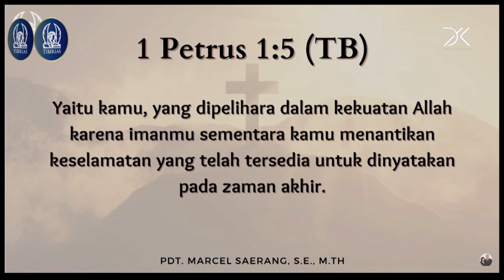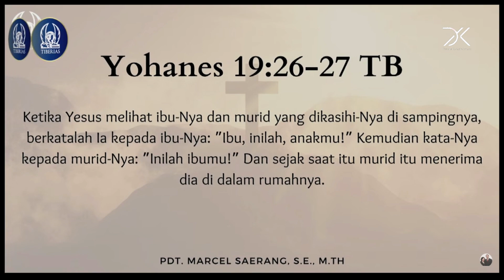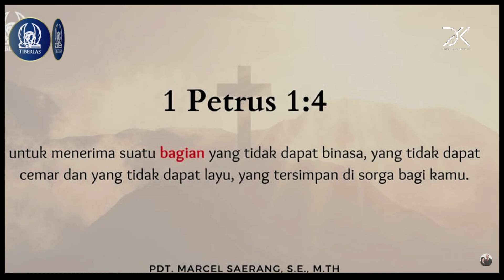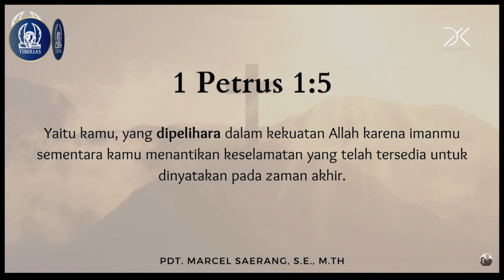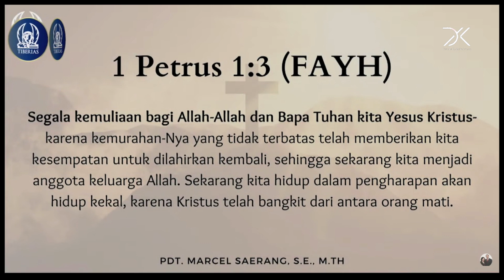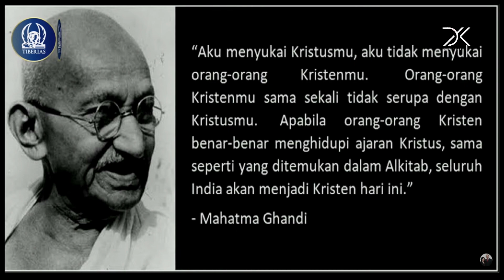Pdt. Marcel Saerang - Kebangkitan yang Memberikan Pengharapan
Ibadah Minggu Raya Gereja Tiberias Indonesia
Live Streaming - Record

Tema Khotbah : Kebangkitan yang Memberikan Pengharapan